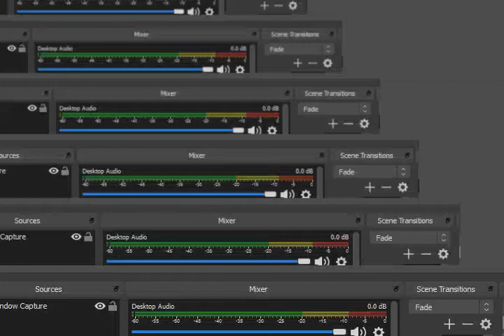Pokemon Fire Red 898 GBA Part 4